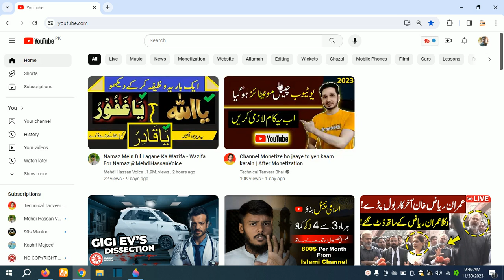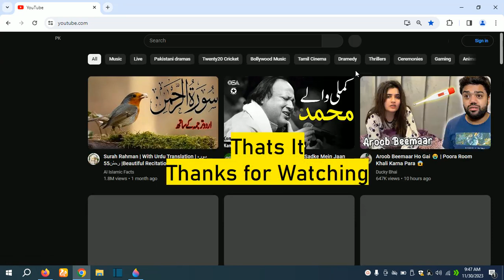How to Turn On YouTube Dark Mode on PC | youtube dark mode windows 10 |Enable Dark Mode on YouTube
In this video I show you How To Enable Dark Mode On YouTube On PC or Laptop in 2023
How to Turn On YouTube Dark Mode on PC
youtube dark mode windows 10
How to Enable Dark Mode on YouTube! PC/LAPTOP